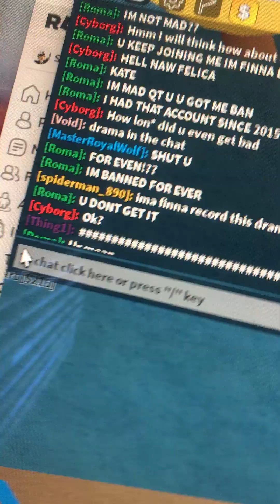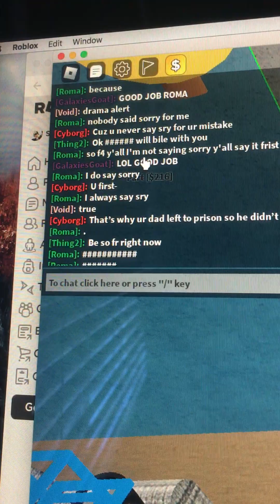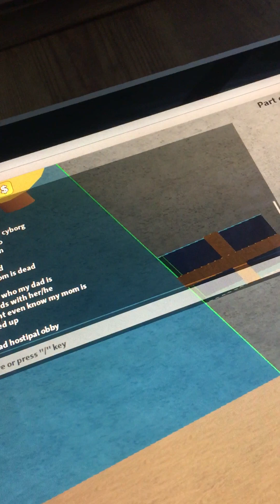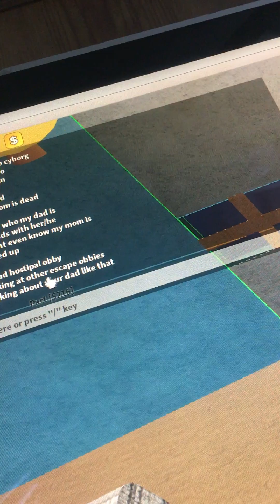Drama in chat rn 💀